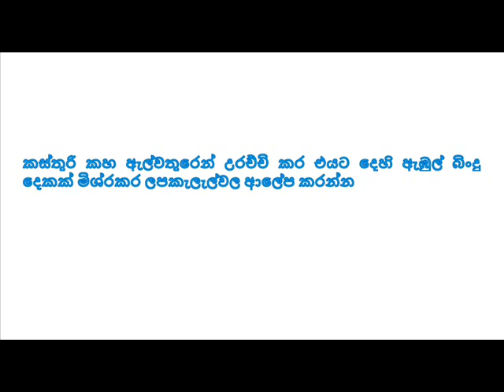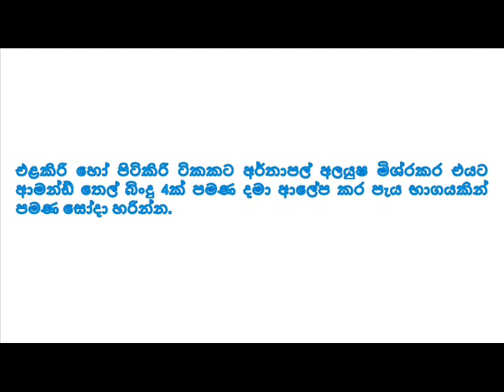මුහුණේ ඇති ලප කැලැල් පහසුවෙන් ඉවත්කර ගැනීමට ප්රතිකාර...Treatment for spots on the face